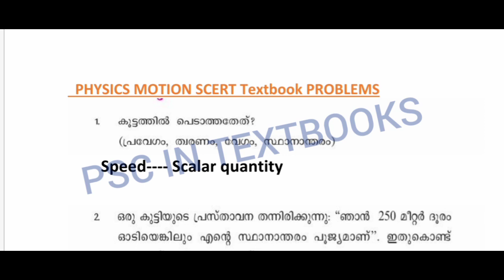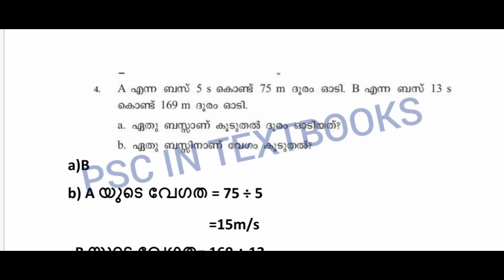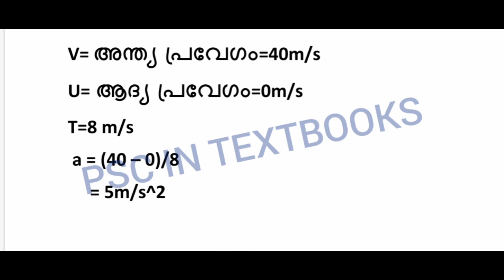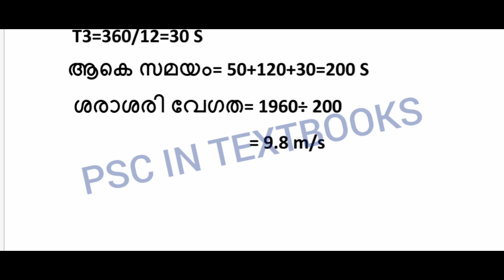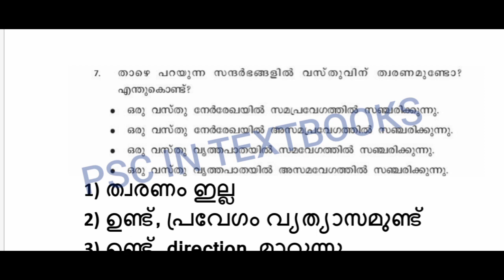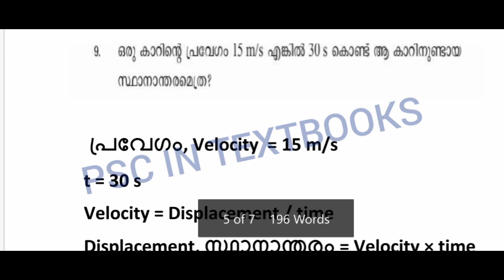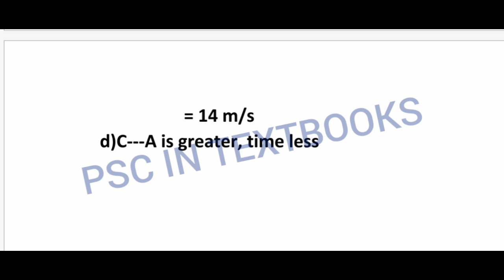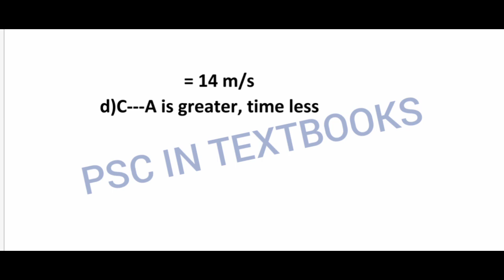Class 8||Physics Chapter 2 Problems || Malayalam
Explain the scert textbook problems in Class 8 chapter 2 motion.